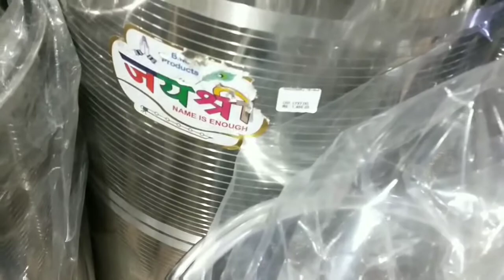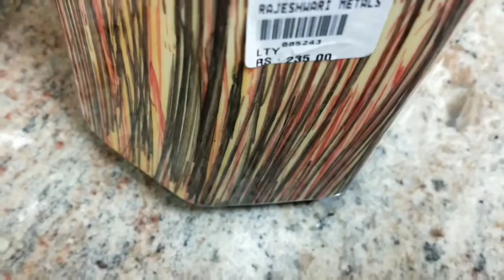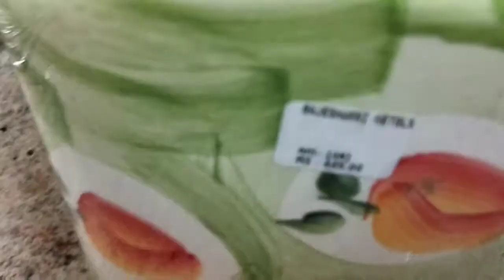கிச்சனுக்கு வாங்கிய புதிய பொருட்கள்/Ceramic jars /glassware collection